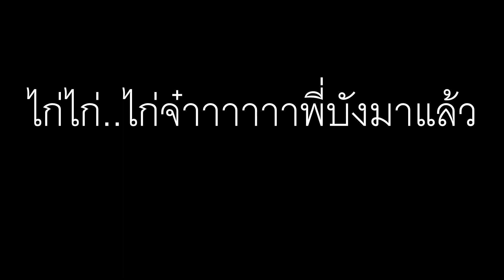Point Blank : ปืนที่อยากเปิดมากที่สุด กับซีรี่ยในตำนาน M4A1 PBIC2013!!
สเปคคอม ตอนนี้
I5 9400F
MSI B365M
Ram 16GB 8GBx2 Bus 2400
GTX 1660 Super
SSD 120GMlB
HDD 1TB
PSU 550 watt atom
กราฟฟิกเกมปรับสุดทุกอย่าง
มุมมองจอ 70
60 Hz
ทั้งหมดประมาณนี้ครับ